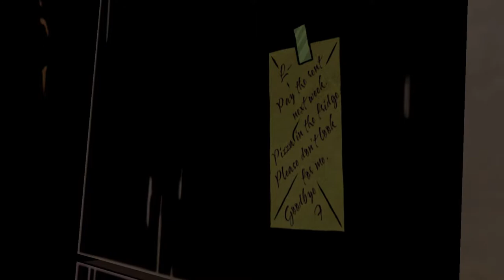BAR BRAWL! | The Wolf Among Us (Part 2)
In this video, we will be finishing up the first episode of The Wolf Among Us by witnessing a sad conclusion.